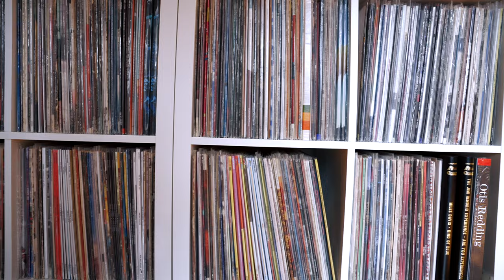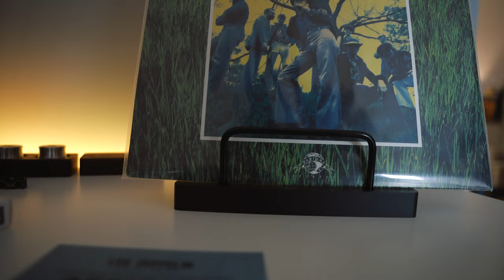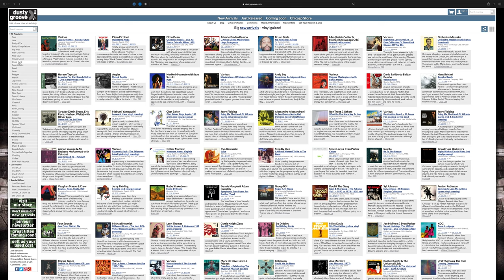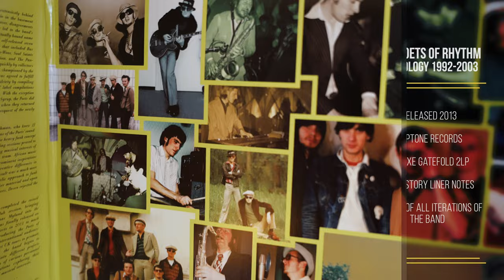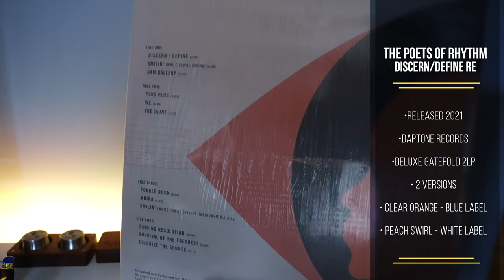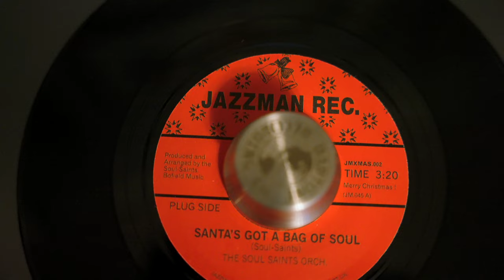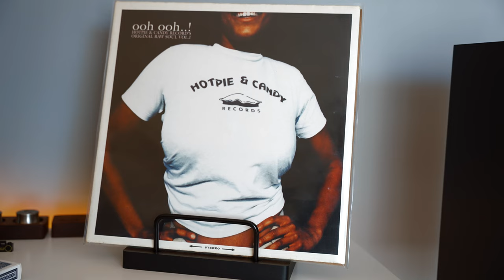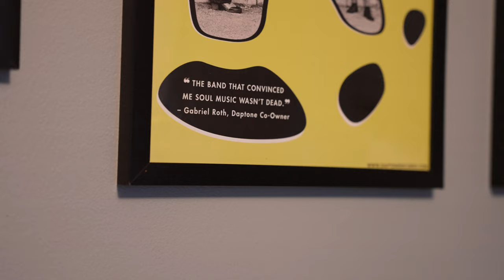How the Poets of Rhythm Shaped My Vinyl Collection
Discogs @jazzmsngr

When I was 15 years old in 1995 I found this "compilation" CD that was all RAW Funk music in a house that was operating as an independent music magazine.  Little did I know that the Bands on the CD were not old Funk and Soul groups from the sixties recorded in Detroit or Philly - in fact - this was not even really a complication at all - this was all the same group of guys who started off as the Poets of Rhythm and later recorded as many different band names like the Woo Woo's, The Mighty Continentals, Bo Baral, Souls Saints Orchestra, the Bus People express - AND - they were not from the States at all!  They are from Germany!  These guys influence Daptone records so check out the video to see what pieces of vinyl I have collected from them and all the groups they record under and found out why they are so important to me.

Poets of Rhythm Vinyl -
Original Raw Soul Vol. 1 (US CD Version) This is Acid Jazz
More Original Raw Soul!
Original Raw Soul III
Practice What you Preach Re Issue
Discen/Define Re issue
Anthology (Hard to find on Vinyl)
The Whitefield Brothers - In The Raw
The Whitefield Brothers - Earthology

MUSIC FOR I USE FOR VINYL FOR VIDEO (and you should too!)

Clean your Vinyl!
Best Phono Stage
My Turntable
My Speakers
My Sub
My Amp
Headphone amp

🎬What I use to Film with:
My Camera
my lens
my light
my modifier
my mic (great as a pair for live audio as well)

Time stamps (just watch the video!)

Intro - 0:00
The Story Begins - 00:30
Finding the CD - 1:33
Spooky Grinder - 2:44
I was WRONG about that CD - 4:08
The Code Cracked - 4:51
Discern/Define Quantum Projects - 6:31
Dustrygroove - 7:15
The Whitefield Brothers - 7:39
ITS RAW - 8:12
Anthology - EXPLAINS ALOT - 8:16
All the Pieces of Vinyl I have from Poets of Rhythm - 9:45
The REASON I MADE THIS VIDEO! - 13:38
Why It changed me - 15:04
LIKE AND SUBSCRIBE - 16:37